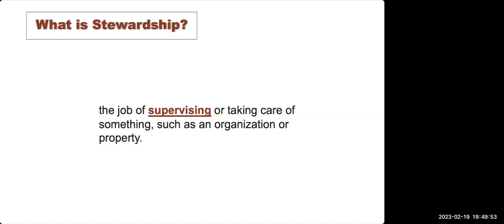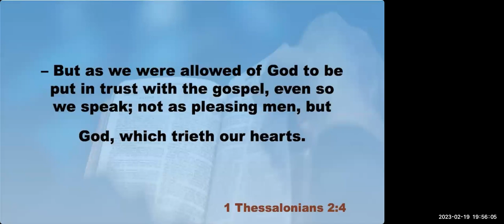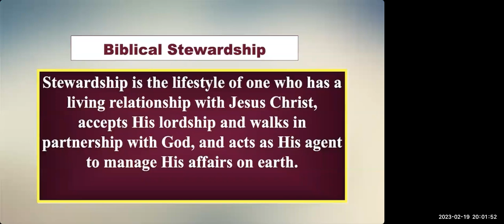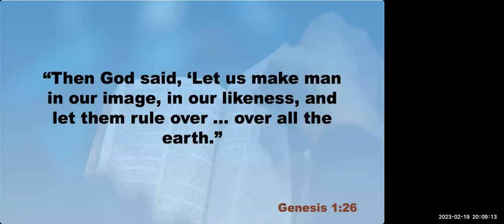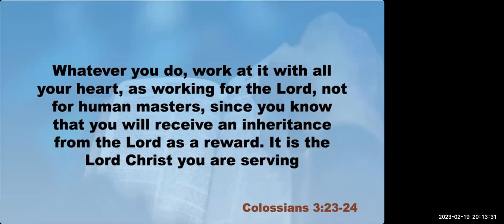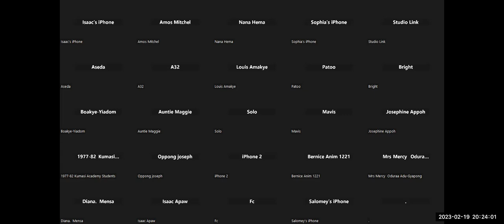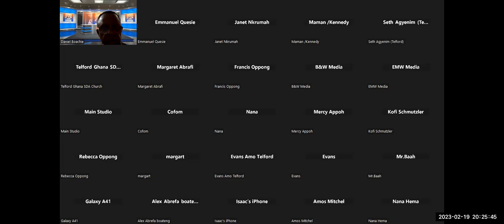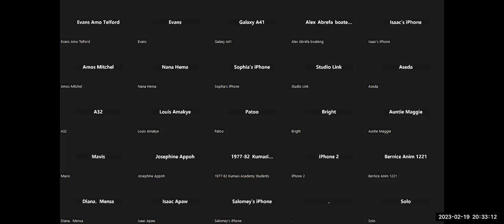Introductory to Stewardship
Pastor Isaac Apaw